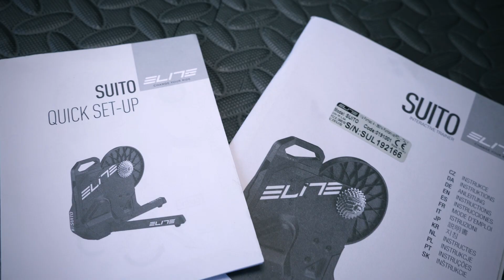ELITE SUITO : TEST de ce HOME TRAINER CONNECTÉ 🚴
Le Elite Suito est un home trainer connecté et interactif à transmission directe et c'est mon nouveau meilleur ami du confinement !

Acheter un home trainer est une chose que j'avais en tête depuis quelques temps et là, confinement oblige, c'est devenu nécessaire !
Mon choix c'est arrêté sur le Elite Suito qui est un home trainer à transmission directe dont la boite contient tout le nécessaire.
J'ai eu un peu de mal à en trouver un mais c'est fait et je peux te proposer de le découvrir dans cette vidéo test !  😉

⭐⭐OFFRE SPÉCIALE CHEZ BIPR JUSQU'AU 24.12.21⭐⭐
-5% sur les home trainers en stock (dont le Suito) avec le code JULIEN
En bonus : applications HR2VP et Arcade Fitness offertes

👍 Tu as aimé ? Like la vidéo, partage et laisse un petit mot.

🔶 Me soutenir 🔶
Fais tes achats dans tes boutiques préférées via ces liens. Ça ne te coûtera pas plus cher et je toucherais une petite commission qui m'aide à développer la chaîne et le blog 🤙

🎶 Musiques pour les vidéos (2 mois gratuits avec ce lien)

🔶 Mon matos 🔶
📹 Panasonic Lumix G9
📷 Objectif Panasonic 12-35mm
🎤 Micro Rode VideoMic Pro
📹 DJI Osmo Action